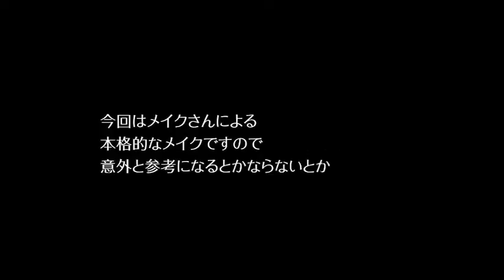おっさんだけど男の娘にされてみた【ぽこた】